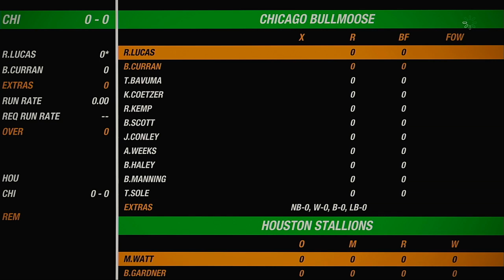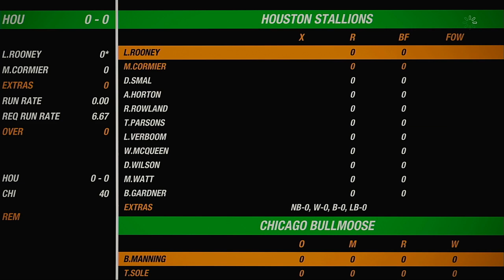NACO Spring 2020 Season Match 67 Houston Stallions VS Chicago Bullmoose